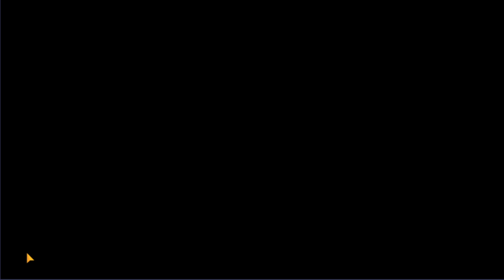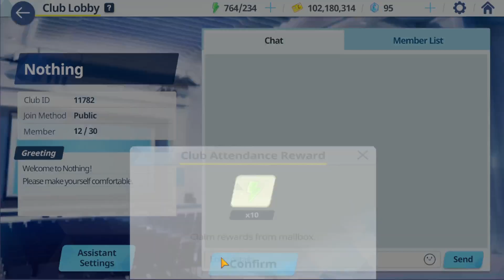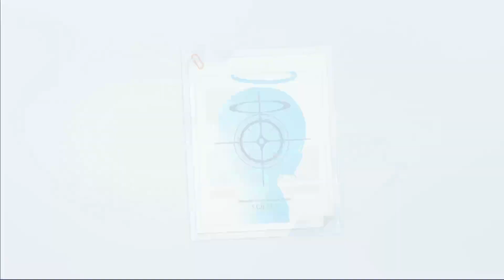Blue Archive 6-16-24